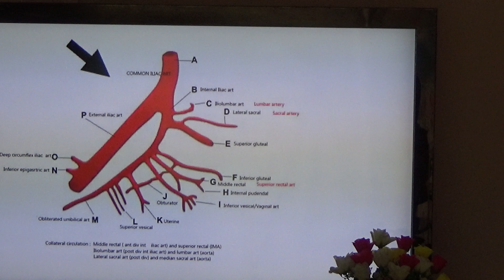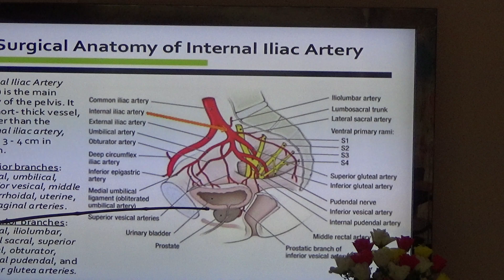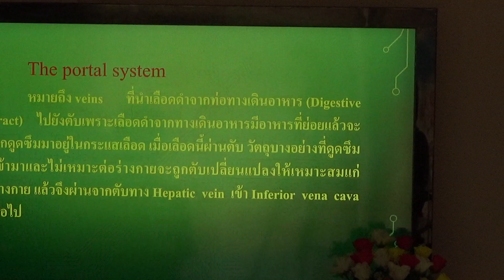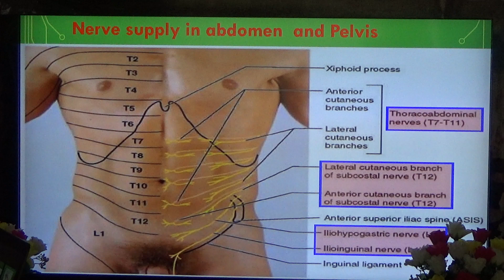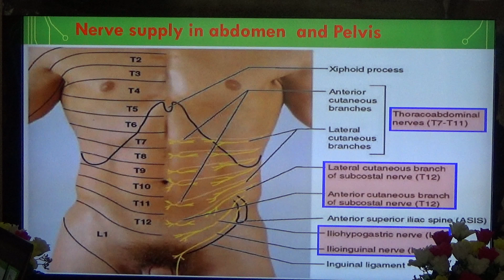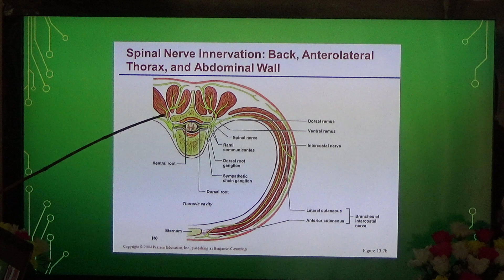อบรมนวดจัดกระดูก อ.ประสิทธิ์ ( โกมารภัจจ์ สหคลินิก ) กลุ่มอาการ ท้อง/อุ้งเชิงกราน/ระบายน้ำเหลือง16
สอนโดย อ.ประสิทธิ์ คงทรัพย์ ( prasit kongsup ) สนใจสมัครเรียน /ตรวจรักษาโรค โทร 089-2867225 ,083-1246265 โกมารภัจจ์สหคลินิก จ.ชัยภูมิ/ รร.สิริภัจจ์การแพทย์แผนไทยชัยภูมิ เปิดสอนหลักสูตร นวดจัดกระดูก นวดรักษา นวดบำบัด นวดแก้อาการ หลักสูตรแพทย์แผนไทย ด้วยระบบออนไลน์ สนใจสมัครเรียนที่ FACEBOOK: ศิริลักษณ์ คงทรัพย์ FANPAGE